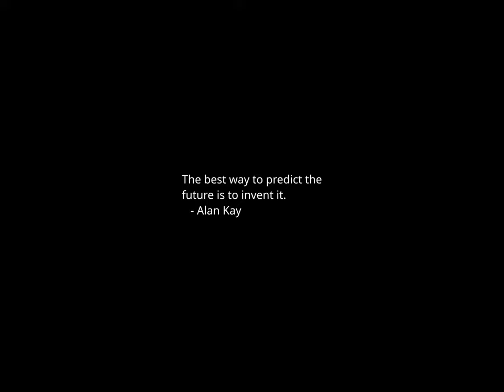Sunset Time-lapse: Friday, January 05, 2024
Today's headlines:

Raffensperger calls on lawmakers to address swatting amid rise in incidents

Husband of deceased Jan. 6 rioter Ashli Babbitt files wrongful death suit against government

Biden blasts Supreme Court decision allowing Idaho to enforce 'dangerous' abortion ban

Cheney pleas with New Hampshire voters to fight GOP's 'plague of cowardice'

RNC, NRCC file brief in support of Trump challenge to Colorado ballot decision

Jan. 6 rioters who were passive can be convicted of disorderly conduct, court rules

Health alert: Mushroom risotto bites sold in 10 states may actually contain hot dog

Biden Condemns Trump In Re-Election Speech: ‘Your Freedom Is on the Ballot’